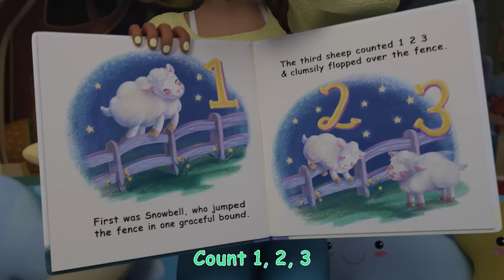Nap Time Song - Sing Along | @CoComelon | Moonbug Literacy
It’s the first nap time at Melon Patch Academy!

Enjoy stories and adventures with Morphle, Arpo, Lellobee, Cocomelon, and more fun cartoons!

Lyrics:
Let’s all count sheep
Count 1, 2, 3
Until we sleep

Could we keep playing
Miss Appleberry
Please, please

You’ll play your best
If you have some rest

I’m scared of the dark
Miss Appleberry
Please,  please

See our light shine
You’ll be just fine
You will be just fine

Miss Appleberry
I’m all by myself
Please,  please

With your teddy here
There’s no need to fear

In dreams you can fly
Through a starry sky
When nap time is done
We will have more fun